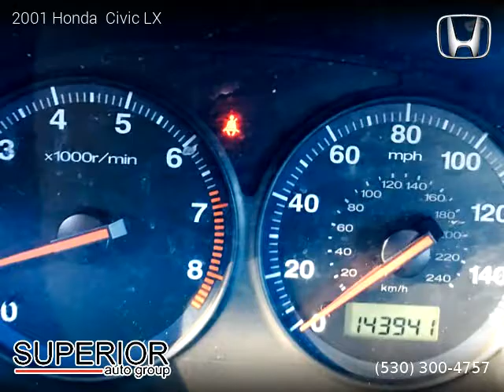2001 Honda Civic LX - Superior auto group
One owner vehicle, Clean title, 143,941 miles, Manual, Sedan, FWD: Front Wheel Drive, 4 doors, 4 cylinders, Gasoline, MPG City 32 and 39 in Hwy.